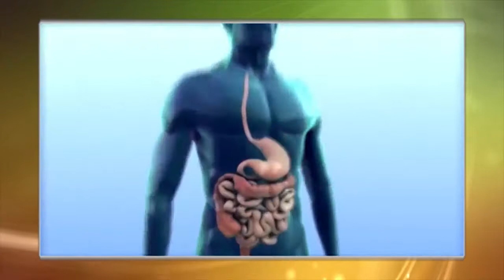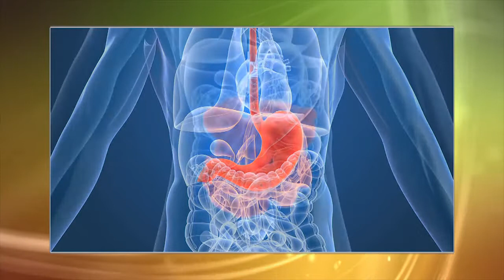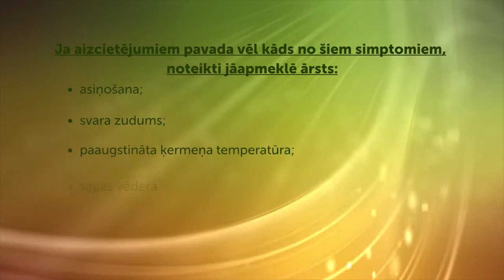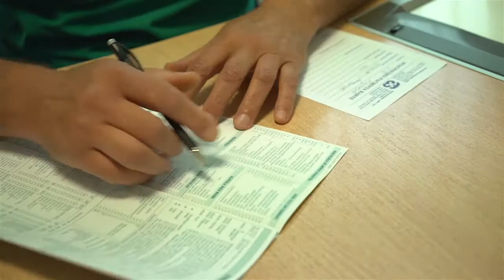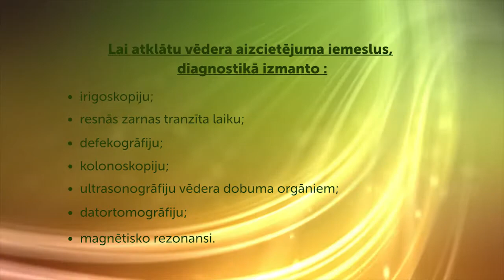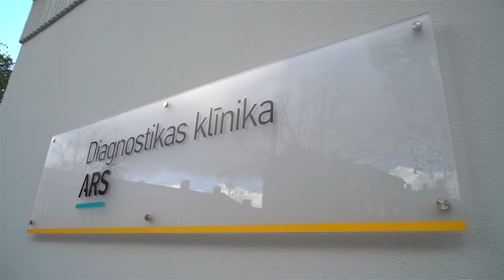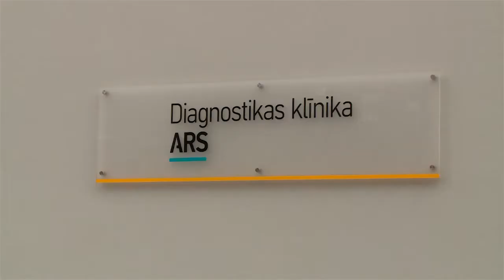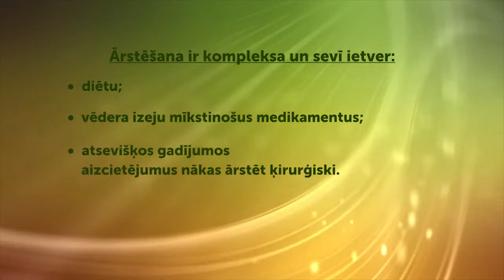Problēmas vēderā - aizcietējums.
Nereti pacienti cenšas to ārstēt ar kefīru un klijām. Bet gaidītais efekts izpaliek.
Trīs ārsti skaidro aizcietējuma iemeslus un diagnostikas iespējas
- proktologs Dr. Jānis Dūmiņš
- gastroenterologs Dr. Sabri Abdelmasī
- radiologs Dr. Reinis Laguns

Medicīnas centrs ARS
Skolas iela 5, Rīga
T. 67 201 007